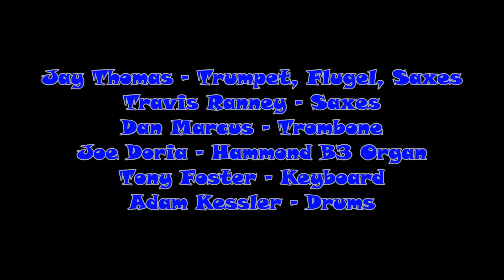Jay Thomas' "Neo-Boogaloo Cats": Tonk - Ray Bryant